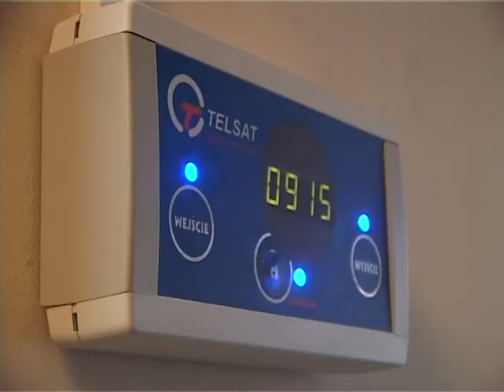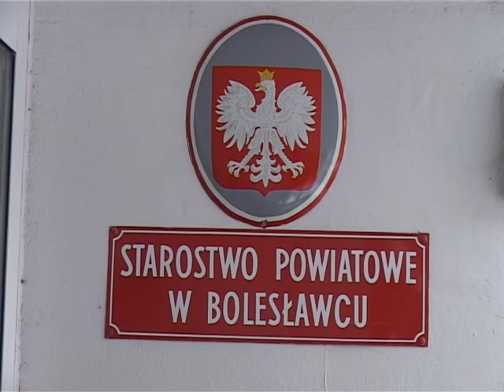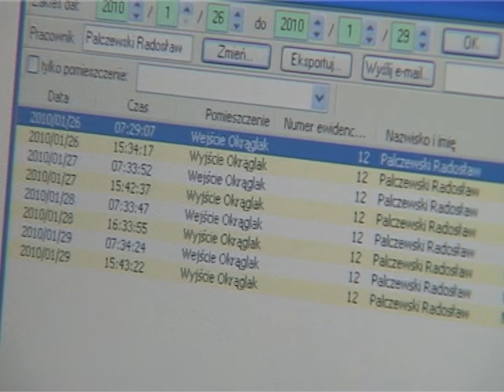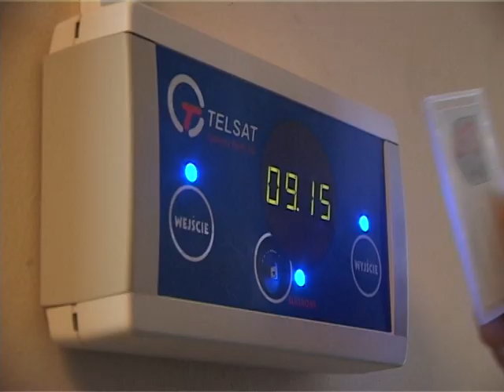Pracownicy pod kontrolą.avi